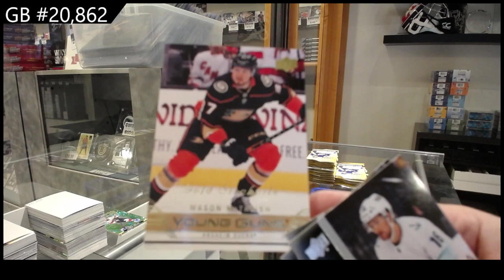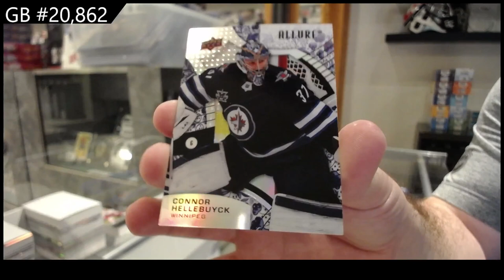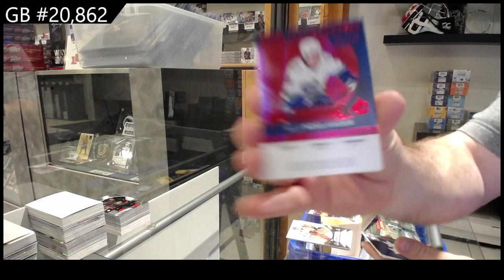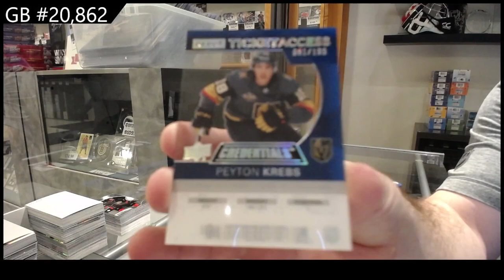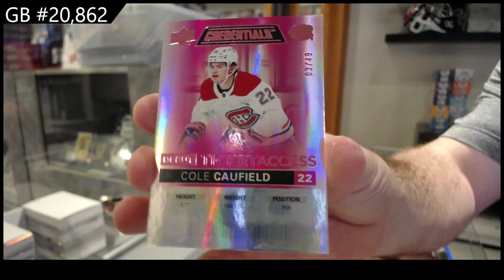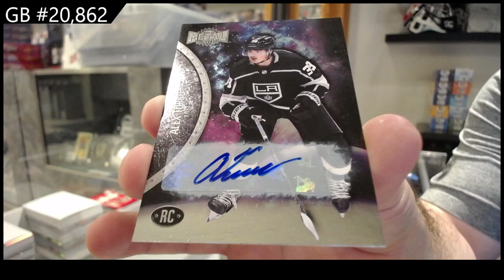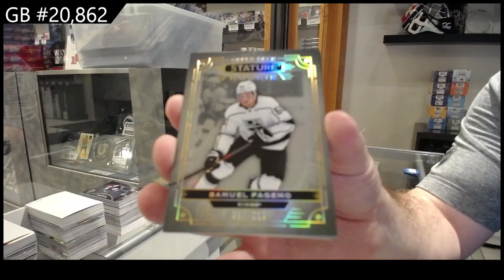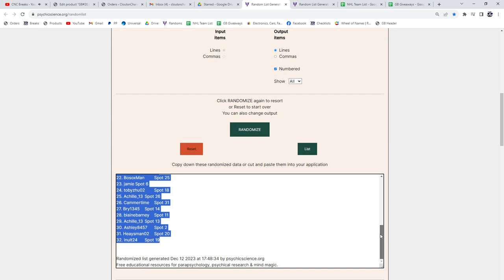Upper Deck 6 Box Hockey Mix Break With Stature & More! - CNC GB #20,862